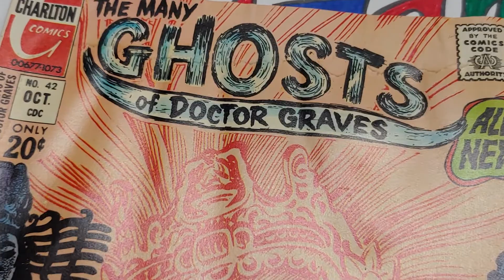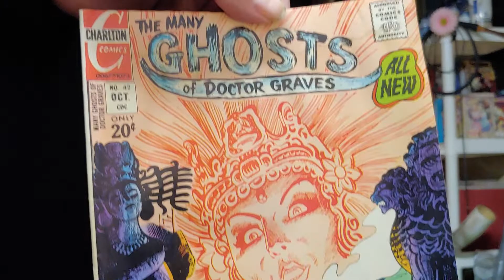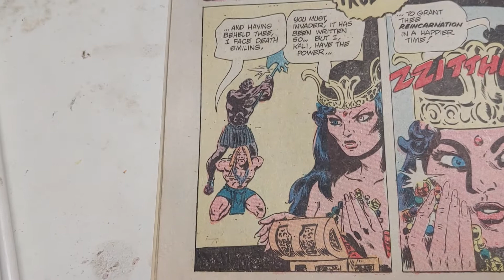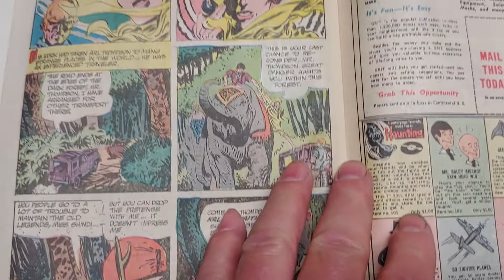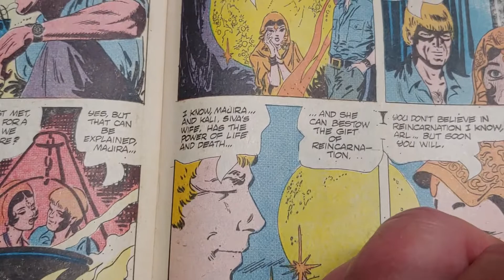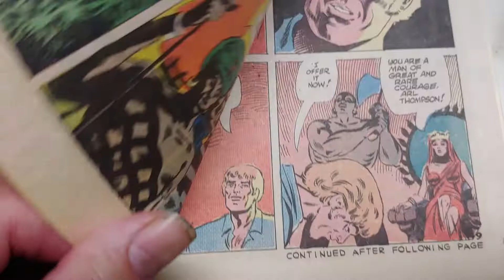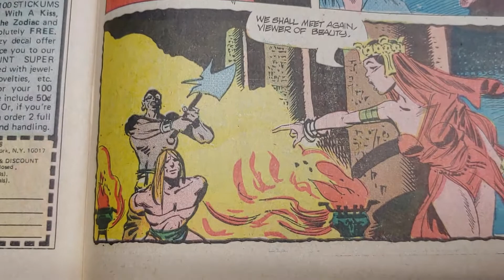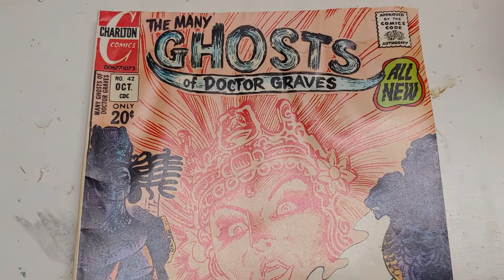EP 180 The Many Ghosts of Dr. Graves from Charlton Comics 1973 By Joe Gill & Tom Sutton.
Book review. Art criticism. Art and comics history. Bronze age. Horror comics. The Many Ghosts of Dr. Graves 42 from Charlton Comics by Tom Sutton and Joe Gill.